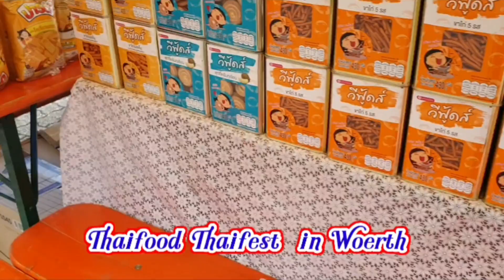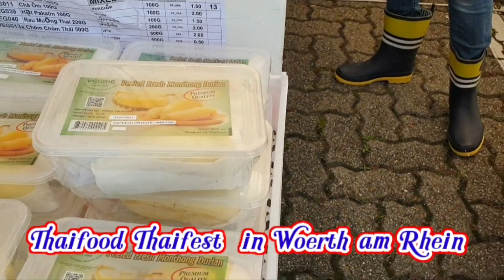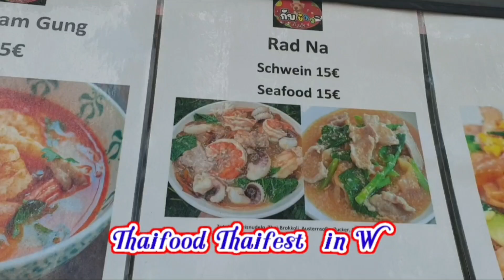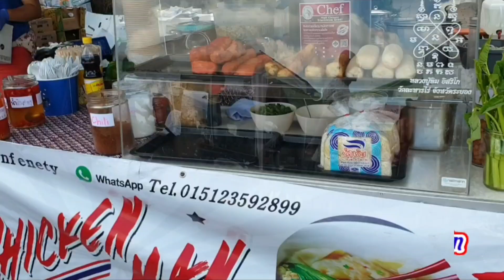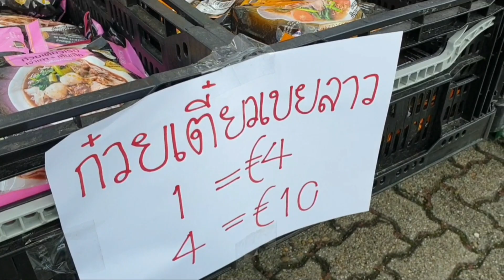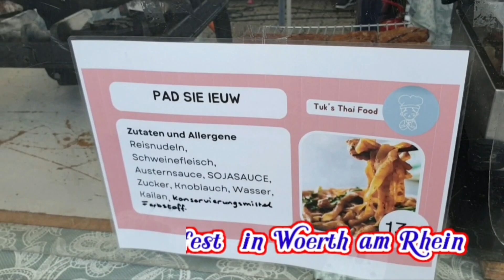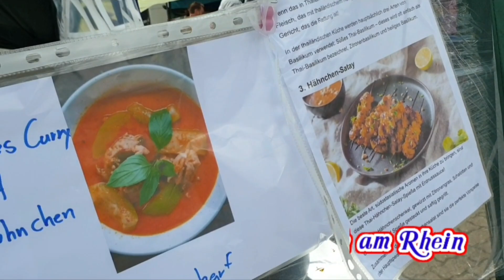ตลาดนัดไทยในต่างแดน Wörth am Rhein เยอรมัน 5-6 Ausgust 2023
พาเลาะตลาดนัดสินค้าไทยในต่างแดน สนับสนุนการส่งออกสินค้าไทยและส่งเสริมอาหารไทยในต่างแดน ที่เมือง Wörth am Rhein ประเทศเยอรมัน งานนี้จะมีอะไรบ้าง มาชมกันเลยค่ะ